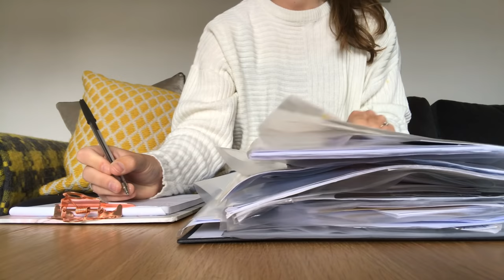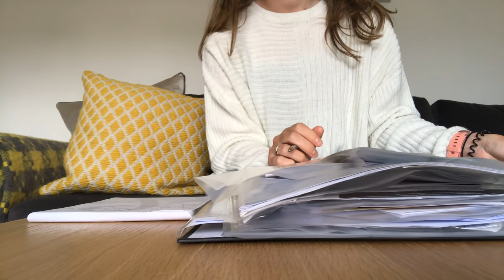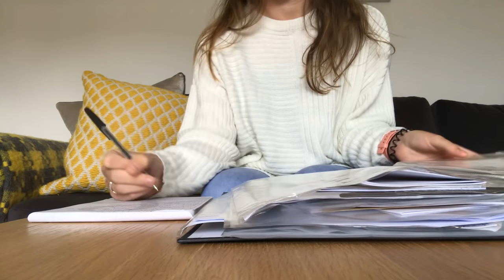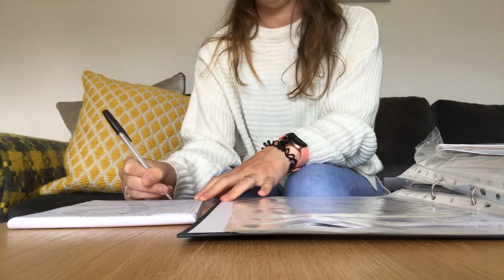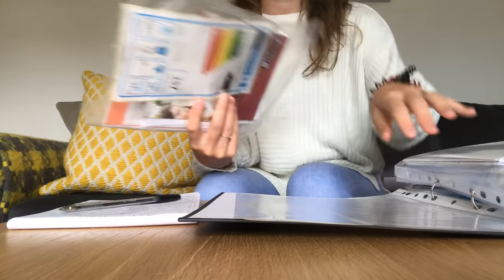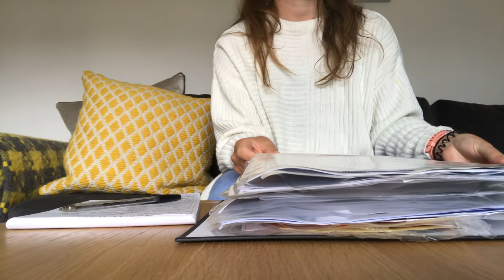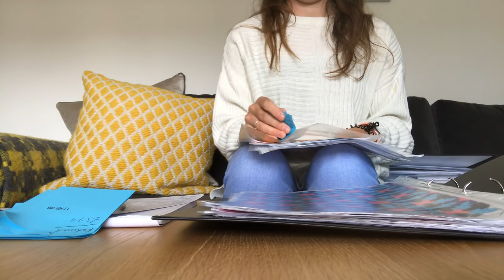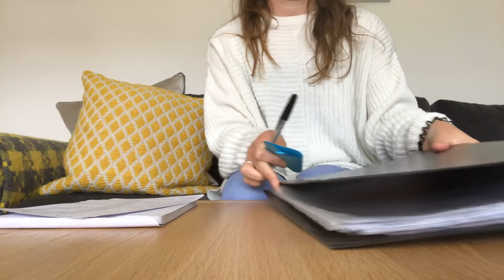ASMR Sorting Paper Documents And Poly Pockets In Binder Intoxicating Sounds Sleep Help Relaxation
Hi Guys. Back to one of my favourite kinds of video today...sorting through my documents in my binder. No talking in this one. Enjoy and thanks for all the support :D